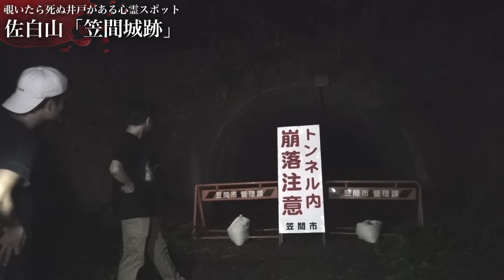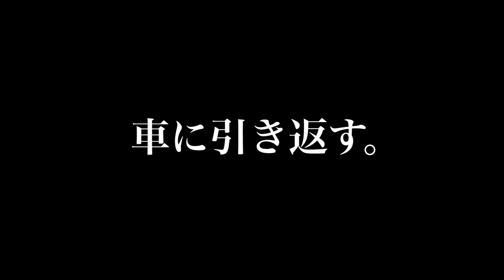【心霊】覗いたら死ぬ井戸を本当に見つけてしまった。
【再生リスト】
―すべて表示(西暦別もあります)

PIXTA